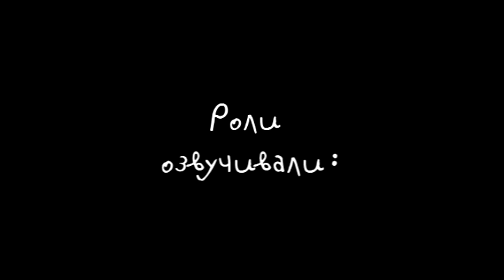мини-сериал "Очень глубокая связь" | [ Destiel ] 6 серия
АХТУНГ!
*ни капли цензуры, ни капли серьезности*